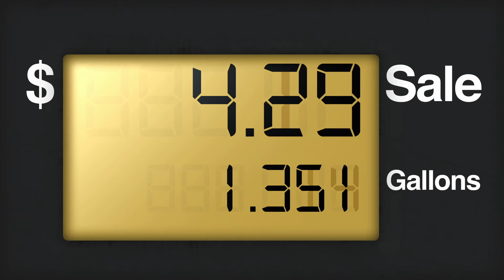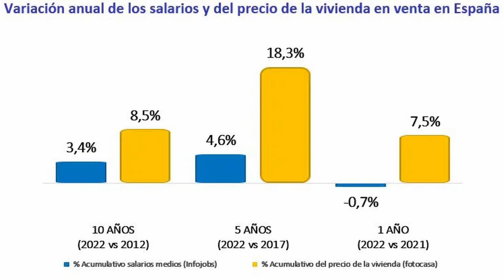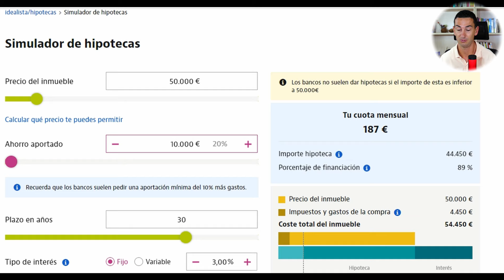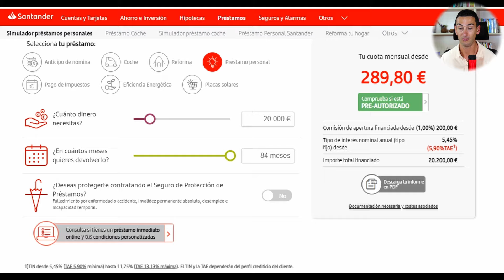NO PAGUES ni un céntimo POR TU COCHE ¡Truco Inmobiliario! Hacer Que Tu Inquilino Pague Tu Coche 🫰🚗 🏠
¡Hola a todos! En el vídeo de hoy, os voy a mostrar un enfoque innovador sobre inversiones inmobiliarias. ¿Has pensado alguna vez en comprar un coche y que no tengas que pagar ni un céntimo por él? ¡Descubre cómo hacer que tu inquilino termine pagando ese coche por ti. este secreto inmobiliario que podría cambiar tu forma de invertir! 👍🚗🏠

📘📗📕** LIBROS RECOMENDADOS ** 📕📗📘
EL METODO CRACK
LIBERTAD INMOBILIARIA
PADRE RICO PADRE POBRE